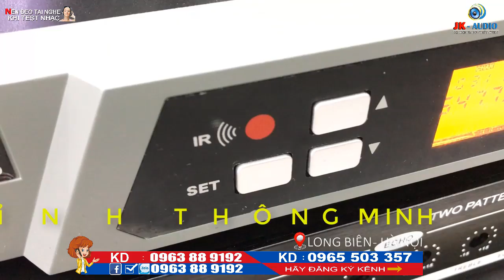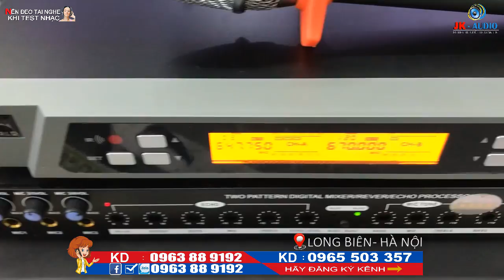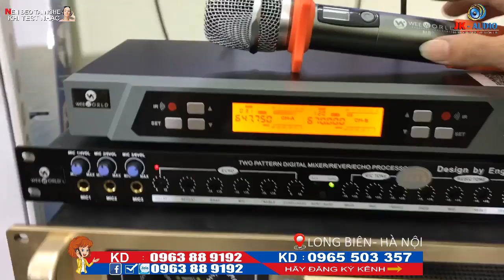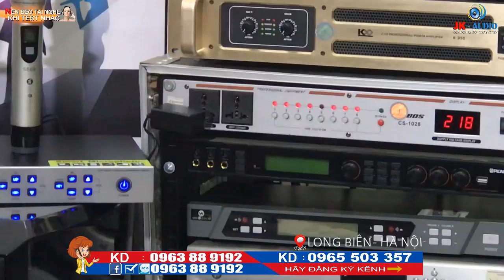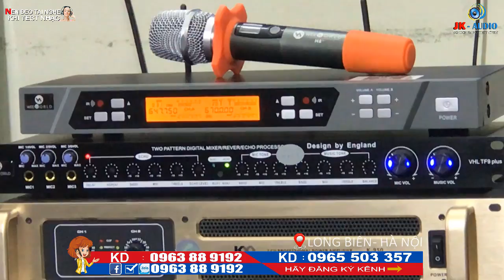MICRO KHÔNG DÂY WEEWORLD M8+ CAO CẤP TẠI -JK Audio 0963 88 9192 - 0965 503 357